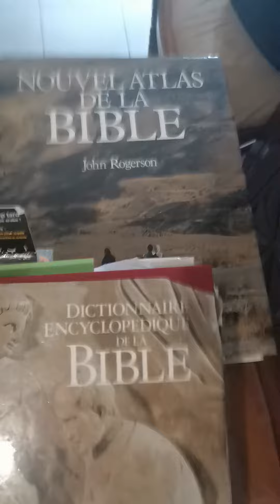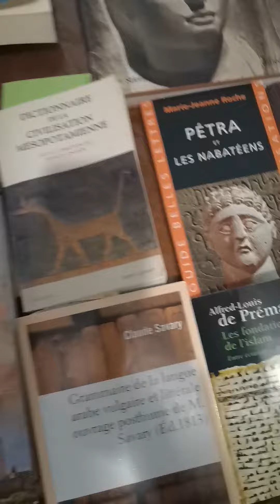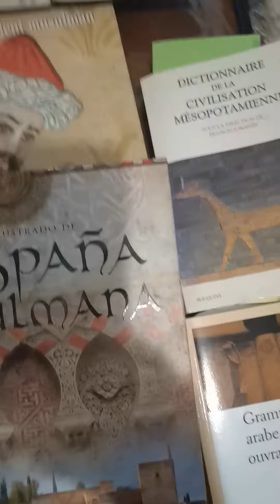Les عَرَب ʿArab c'est quoi? 1er partie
Paix سَلَام Salam
voici un échantillon de ce que j'utilise pour la seconde partie l'explication plus détaillée qui prend un peu de temps. Merci de votre patience.

Pensez  à visiter les NEWS du  Projet MUSULMANE CUTURELLE UNIVERSELLE  voir lien ci dessous  à  y adhérer avec une cotisation mensuelle de 2€ que vous pouvez annuler à tous moment. A le partager avec vos contacts  le lien pour son accomplissement si DIEU le veut  إِنْ شَاءَ ٱللَّٰهُ In Shaa ALLAH .
Si vous vivez à l'étranger hors Union Européenne vous pouvez contacter vos proches familles amis vivant en France avec l'engagement de la faire ce paiement à votre place dans la responsabilité du dépôt أَلأمَانَة 'al-amâna'.
Aucune somme ne doit être donnée à une personne extérieure à part virement Tipeee via Paypal ou autres. Si inquiétude à ce sujet,  me laisser un message.
Attention il existe sur Tipeee l’organisme receveur de dons un projet ISLAM ET CULTURE qui n’est pas le nôtre celui-ci propose des livres en vente, et renvoie sur un site totalement différents  de notre conception de la perception Culturelle Musulmane.

Merci شكرا Shoukran
Que DIEU vous récompense bien جَزاكَ اللهُ خَـيْراً Jazak ALLAH khayran
Baudrier Gérard Ibrahim Thouars 79 Initiateur du projet.